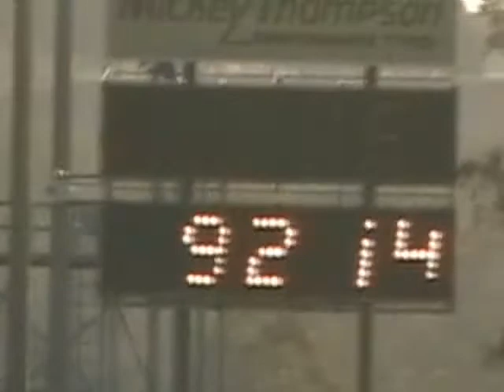Subaru Liberty 2007